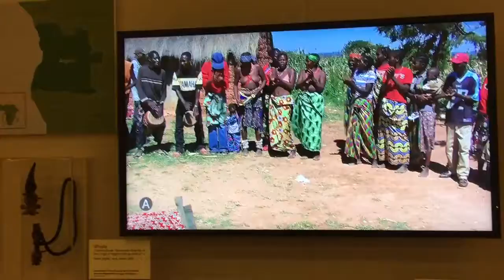Musical Instruments Museum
My uncle came on June 12 2018 along with his wife and kids which are my cousins. We were showing them the MIM.